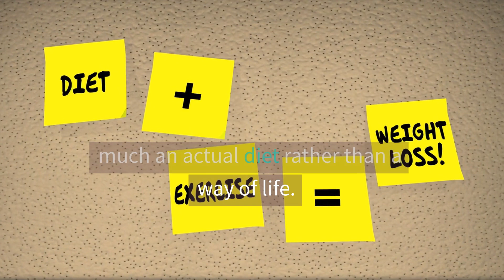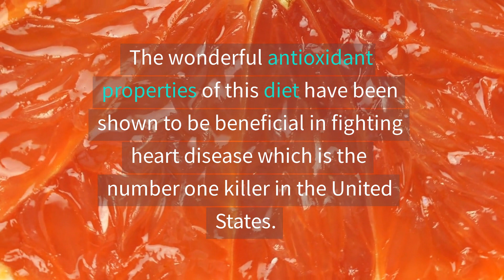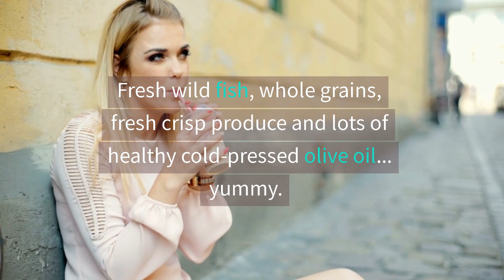How to lose weight with Mediterranean Diet?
Unlike most fad diets out there, the Mediterranean Diet is not so much an actual diet rather than a way of life. This plan is based on the style of eating favored by the people living around the Mediterranean Sea. If you prefer fish to red meat this might be the plan for you.

Many times when you're reading about all the variety of diets, you'll often hear the Mediterranean Diet being compared to the South Beach Diet. It's not a bad comparison. But, the specifics of the Mediterranean Diet are really what set it apart from the rest.

Living close to the Mediterranean Sea, it would make sense that the inhabitants would be more likely to eat fish than red meat. Another key distinction is the fact that this animal protein is one of the last priorities on the diet. Their diet is made up more of fresh vegetables and fruit. Whole grains and olive oil take second place, while wild fish and small amounts of red wine come in last.

Unlike many other diets, dairy, eggs and red meats are very seldom used. The key is healthy fats, primarily Omega-3 fatty acid, which is great for raising good cholesterol and lowering the bad. Since this high level of unsaturated fat is super clean burning, it actually trains your body to use fat as fuel... and yes, that includes your much hated body fat!

Another reason people turn to and stay on the Mediterranean Diet is because of the incredible health-enhancing benefits. Good old common sense tells you this diet should help you lose weight, lower bad cholesterol and just make you feel better. Who can argue that a diet high in fruits and vegetables, whole grains, Omega fatty acids and antioxidants is bad for you?

The wonderful antioxidant properties of this diet have been shown to be beneficial in fighting heart disease which is the number one killer in the United States. This is a diet that anyone who values their health, and not just quick weight loss, can get behind.

Ready for another great benefit of this diet? It's not full of odd or weird foods that you've never heard of. In fact, most of the food if not all can be purchased right at your local grocery store. So with the Mediterranean Diet, you have an eating plan that's healthy, safe, logical, effective and convenient. How positively cool is that!

Since its beginning very few things have ever been said negatively about this plan. It's probably one of the healthiest diet plans out there. Fresh wild fish, whole grains, fresh crisp produce and lots of healthy cold-pressed olive oil... yummy. Another great thing is that you can go online and find loads of great recipes that are easy to fix. Totally Awesome!